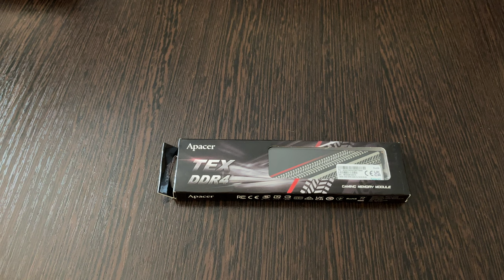Обзор Apacer TEX AH4U16G32C28YTBAA 1 16 ГБ